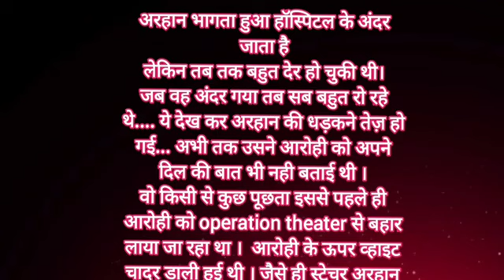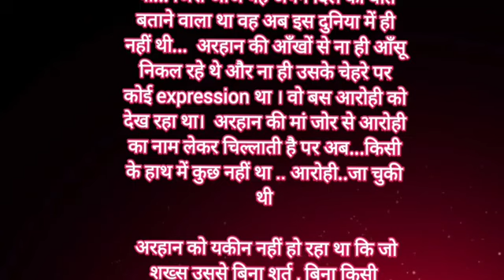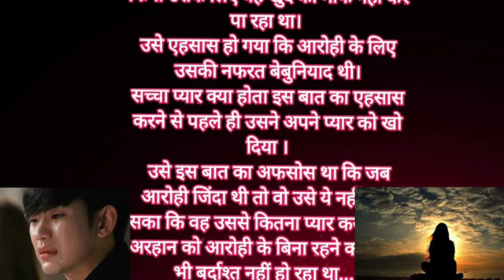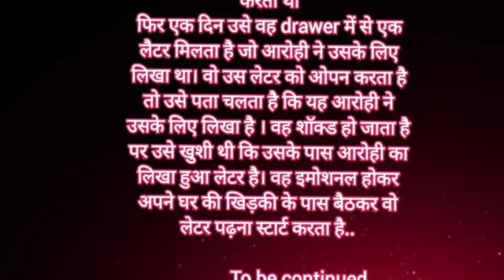The Unwanted Love | chapter 8 | Arhaan ka guilt | story | Sad Love Story | Written Story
This is a short story written by Jinal Patel.
it has a 11 chapters and i  recommend you all to watch and listen all the chapters..

Cover Topics :-
1. small story
2. small written story
3. small heart touching love story
4. small love story
5. audio series
6. small audio series
7. sad love story
8. small sad love story
9. sad written story
10. death
11. heart touching love story
12. small story girl death
13. sad love story status
14. heart broken love story
15. heart broken short story
16. short story
17. short written story
18. short love story
19. short sad love story
20. breakup love story
21. small heart touching sad story
22. sad story
23. audio book